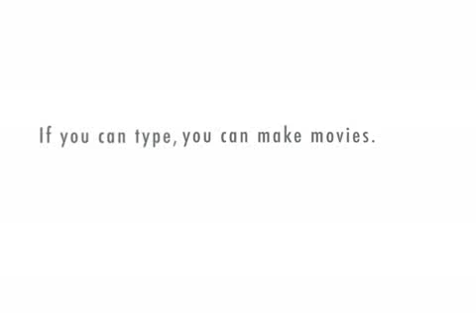Bill Bonds Goes Nuts (Xtra Normal Version)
Youtube; Bill Bonds Goes Nuts. I know the real version is better, but since it's my first film, I thought I try to make a joke out of it.